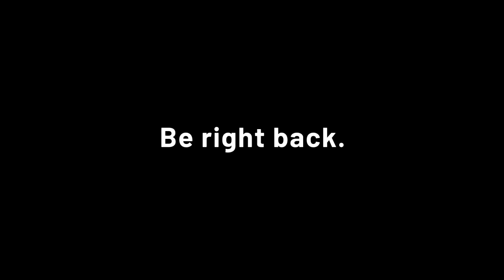MINECRAFT V1.16.1 (7/24/2020) || NETHER HIGHWAY WORK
Continuing on with the Nether highway into the NEW area!! Fighting off huge hog-monsters and piglins in the process. Mostly just lots of building.

Playing with "Optifine" mod - this mod helps boost performance among many others.

Streamed via Streamlabs OBS.